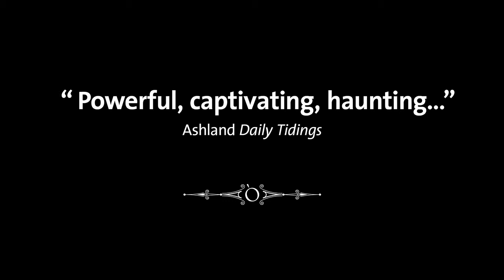ALL THE WAY at the Oregon Shakepseare Festival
Get a sneak peek of ALL THE WAY, playing at the Oregon Shakespeare Festival July 25 - November 3, 2012 in the Angus Bowmer Theatre.